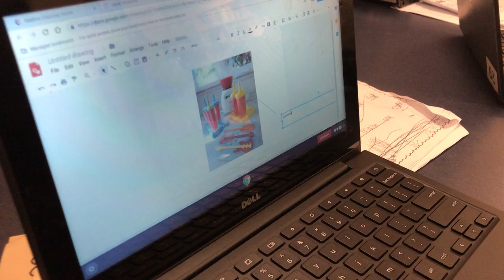Google Pictures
A.W. using google pictures to create a graphic feature for her informational book.